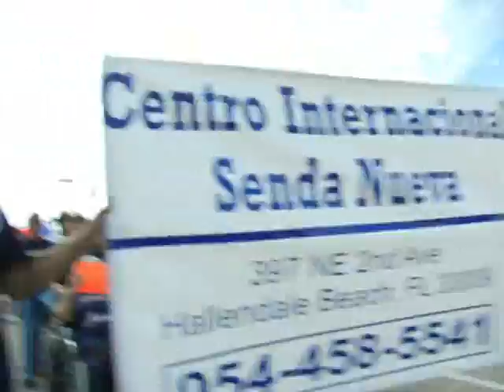Walk for Christ 2005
Walk for Christ event promotes unity, peace and love for all races, all denominations, and all ages and all walks of life. Walk For Christ ministry is dedicated to reach Ten Million Souls for Jesus by uniting every church small, big and mega marching two miles in the streets in every state simultaneously. By listening to the Word of God, praising and worshiping to help affect as many lives as we can by introducing millions of people to Jesus as their Savior. Bring the Gospel to a new level through worship, music of all kinds to reach all ages and races. Walk For Christ wants to give back to the community by teaching them how to begin a relationship with Jesus Christ. Walk For Christ is dedicated to lift up leaders and make disciples of Jesus Christ.

We live by faith not by sight. Will you be part of the miracle? Lets unite.